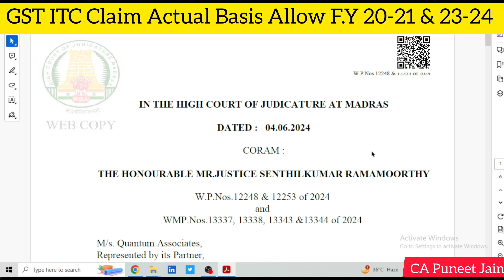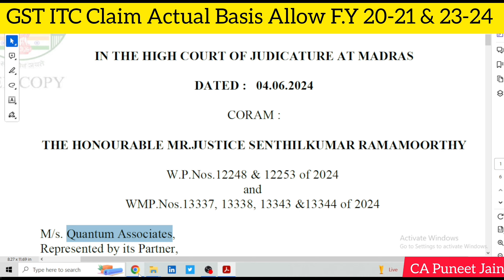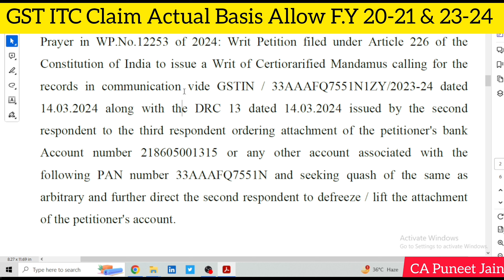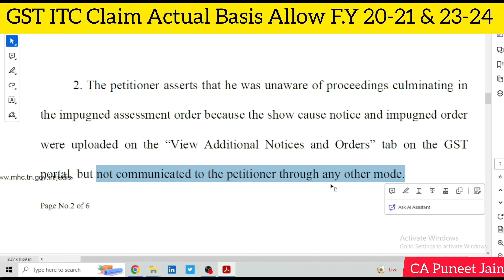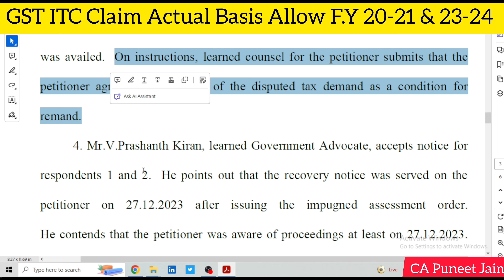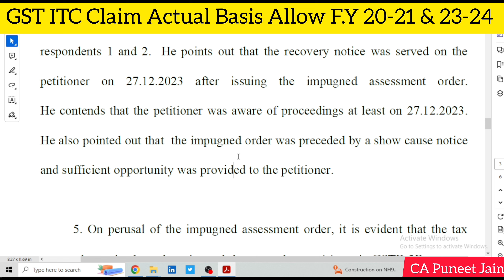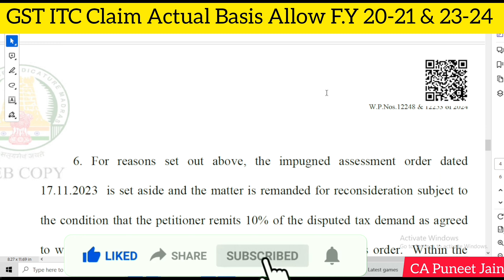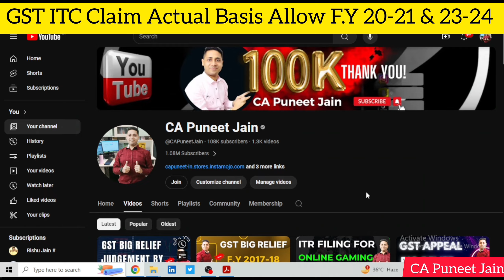GSt ITC Claim Big Relief Order F.Y 2020-21, 2023-24 GSt Me badi Rahat GSTR 3B & 2A 2B Mismatch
ww.gstgov.in

GSTR 1
GSTR 3B
GSTR 2A/2B
IFF QRMP
PMT 06
QRMP
CMP 08
PMT 09